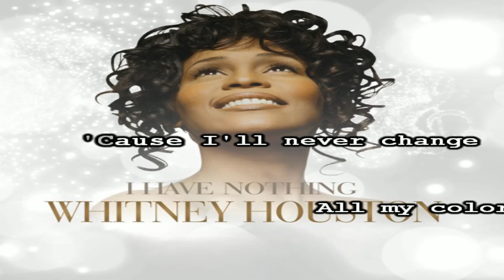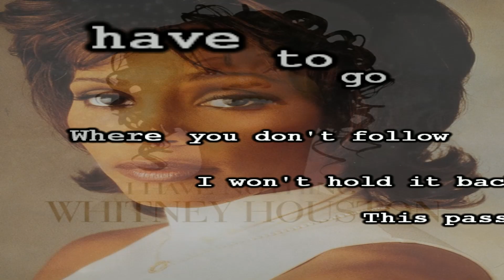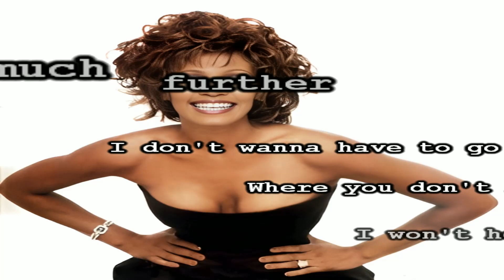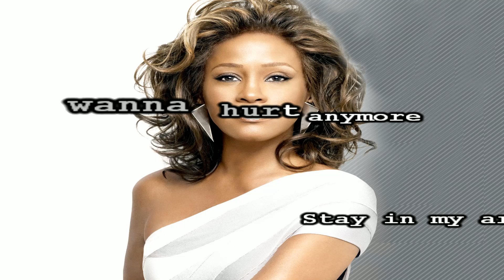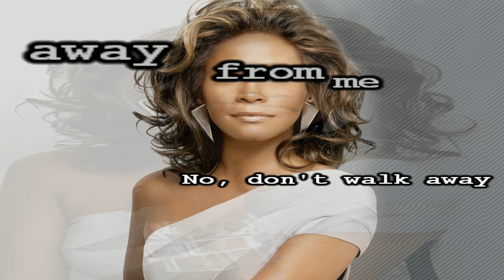Whitney Houston - I have nothing ( Karaoke/Chorus )